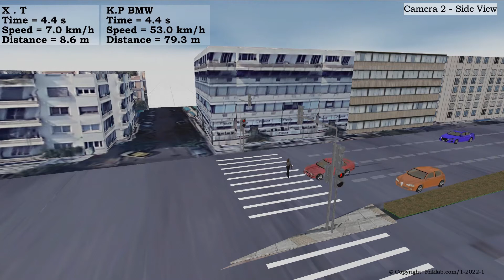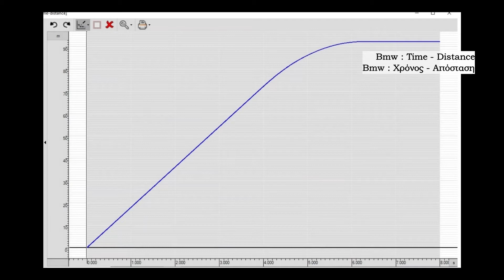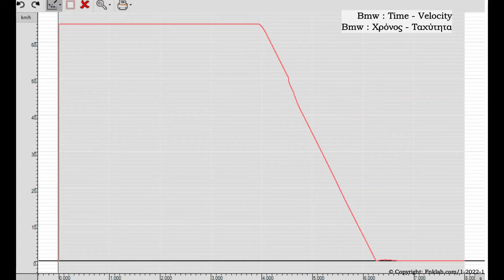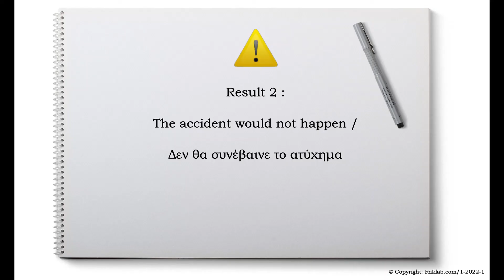Προσομοίωση τροχαίου ατυχήματος σε 3d στη Λ. Πατησίων - 3d Accident analysis in Patision Avenue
-NAVIGATION / ΠΛΟΗΓΗΣΗ
00:00 - Start / Αρχή
00:28 - Camera 1/Top Camera
00:36 - Camera 2/ Side Camera
00:44 - Camera 2.1/Side Camera
00:52 - Camera 3/Side Camera
01:00 - Camera 4/Closeup Camera
01:16-  Camera 5/ Driver Perspective
01:24 - Camera 6/ Eye witness
01:48 - Graph Analysis
02:17 - Χ.Τ Ιnjury analysis
02:51 - Alternate Version 1 - K.Ρ at speed limit 50 km/hour
03:17 - Alternate Version 2 - K.Ρ hit the break 15 meters earlier.

GREEK VERSION

Α. ΙΣΤΟΡΙΚΟ
Η fnklab  ανέλαβε να προσομοιάσει και να αναπαραστήσει το τροχαίο ατύχημα που έλαβε χώρα την 17.00 ώρα της 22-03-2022 στη Λεωφόρο Πατησίων, λίγο πριν τη συμβολή της με την Αλεξάνδρας,  μεταξύ οχήματος με οδηγό τον Κ.Ρ και τον πεζό Χ.Τ. Για το σκοπό αυτό κατασκευάστηκε ψηφιακά, κατά το δυνατόν, το φυσικό περιβάλλον του τροχαίου, τα οχήματα και οι εμπλεκόμενοι σε 3D, ενώ όλες οι μετρήσεις έγιναν ψηφιακά με χρήση των χαρτών GOOGLE, APPLE, BING και OPENSTREETMAPS.
Η ακρίβεια των μετρήσεων ξεπερνά το 98.3 %..

Β. ΥΠΕΡΑΣΠΙΣΤΙΚΗ ΓΡΑΜΜΗ
Σύμφωνα με την υπερασπιστική γραμμή, ο Χ.Τ μιλούσε στο κινητό του τηλέφωνο και εξαιτίας αυτού πέρασε με κόκκινο τη διάβαση πεζών. Ο οδηγός Κ.Ρ κινούνταν με ταχύτητα 65 Km/hour (όριο ταχύτητας 50 k/h) και διέσχιζε τη Πατησίων με πράσινο. Η αυτόπτης μάρτυρας Μ.Κ η, οποία βρισκόταν 36 μέτρα μακριά από το σημείο της πρόσκρουσης, ισχυρίστηκε ότι από το σημείο που βρισκόταν είδε ότι το φανάρι του πεζού ήταν κόκκινο. ο Ισχυρισμός της επιβεβαιώθηκε από την προσομοίωση.

Η fnklab κλήθηκε επίσης να προσομοιάσει αν θα συνέβαινε το ατύχημα, αν ο οδηγός :
α) Κινούνταν στο όριο ταχύτητας, δηλαδή με 50 km/hour.
β) Αν είχε αντιληφθεί τον πεζό Χ.Τ και είχε επιβραδύνει 15 μέτρα νωρίτερα

Ως προέκυψε από την προσομοίωση με την ταχύτητα των 50 km/hour ή με πέδηση από τα 23 μέτρα, ο Κ.Ρ θα είχε προλάβει να ακινητοποιήσει το όχημα πριν να συμβεί η σύγκρουση.

Γ. ΔΙΕΚΔΙΚΗΣΕΙΣ
Ο Χ.Τ με αγωγή του διεκδικεί 250.000 ευρώ συνολικά, ο δε Κ.Ρ αρνείται την ευθύνη

-Δ. ΜΕΤΑΒΛΗΤΕΣ ΠΟΥ ΧΡΗΣΙΜΟΠΟΙΗΘΗΚΑΝ ΓΙΑ ΤΗ ΠΡΟΣΟΜΟΙΩΣΗ
Η προσομοίωση βασίστηκε σε ένα εκτενές ερωτηματολόγιο [124] ερωτήσεων και [35] φωτογραφιών, από το οποίο απέκτησαν έγκυρες τιμές [301] απαιτούμενες μεταβλητές για τη κατασκευή του. Στη σχετική έκθεση που συνοδεύει τη προσομοίωση, αναφέρονται όλες. Οι κυριότερες από αυτές είναι :

1) Φυσικό περιβάλλον :
-Απογευματινός φωτισμός, χωρίς βρεγμένο - ολισθηρό οδόστρωμα και θερμοκρασία 16 βαθμούς κελσίου. Τα φανάρια δούλευαν κανονικά.

2) Πεζός Χ.Τ :
- Ύψος 1.78, βάρος 74 κιλά, ταχύτητα κίνησης 7 km/hour. Κατά την πρόσκρουση με το όχημα είχε το δεξί πόδι μπροστά.

3)  Αυτοκίνητο BMW 518 :
-Χρώμα : Κόκκινο
-Μήκος και Πλάτος : Από το site του κατασκευαστή
-Βάρος με τον οδηγό  : 1714 κιλά
-Πρόσθετα φορτία στο όχημα : Οχι
-Σύστημα πέδησης : ABS
-Κατάσταση ελαστικών : Καλή
-Πρόσφυση ελαστικών : Σύμφωνα με τη διεθνή βιβλιογραφία 0.78.
-Ταχύτητα οχήματος : 65 km/hour
-Αντίδραση οδηγού από τη στιγμή που αντιλήφθηκε : 0.2 δευτερόλεπτα
-Πέδηση : Από τα 9 μέτρα από το σημείο της σύγκρουσης.

4) Αυτόπτης μάρτυρας Μ.Κ :
-Ύψος: 1.64
-Βάρος:55 kg
-Χωρίς αλλοιώσεις της ορατότητας της.

ENGLISH VERSION

A. BACKGROUND
Fnklab undertook to simulate and represent the car accident that took place at 17.00 on 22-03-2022 on Patision Avenue, shortly before its junction with Alexandras, between a vehicle driven by K.R. and the pedestrian H.T. . For this purpose, the natural environment of the traffic, the vehicles and those involved in 3D were constructed digitally, as much as possible, while all the measurements were made digitally using free maps.

B. DEFENSE LINE
According to the defense, HT was talking on his cell phone and because of that he crossed the crosswalk in red. The driver KR was moving at a speed of 65 Km / hour (speed limit 50 k / h) and was crossing Patision in green. Eyewitness MK, who was 36 meters away from the point of impact, claimed that from the point where she was, she saw that the traffic light was red. Her claim was confirmed by the simulation.

Fnklab was also asked to simulate if the accident would happen if the driver:
a) It was moving at the speed limit, ie at 50 km / hour.
b) If he had noticed the pedestrian XT and had slowed down 15 meters earlier

As it emerged from the simulation at a speed of 50 km / h or with braking from 23 meters, K.P. would have managed to immobilize the vehicle before the collision occurred.

C. CLAIMS
H.T. with his lawsuit claims 250,000 euros in total, and K.R. denies responsibility

D. VARIABLES USED FOR THE SIMULATION
The simulation was based on an extensive questionnaire of [124] questions and [35] photographs, from which [301] valid variables required for its construction, were obtained. In the relevant report, that accompanies the simulation, all are mentioned.